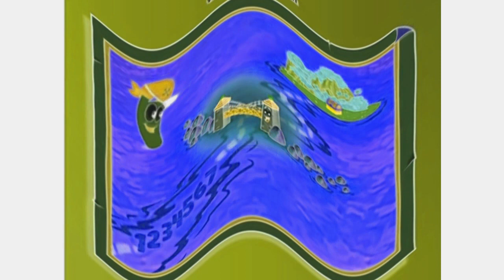(RQ) Preview 2 Map Effects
take me 1 hour 30 minutes